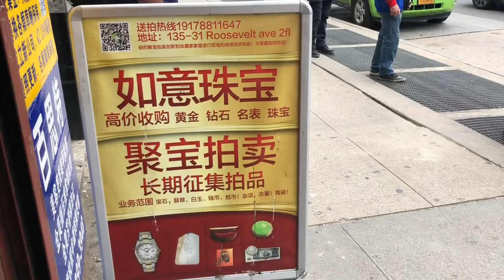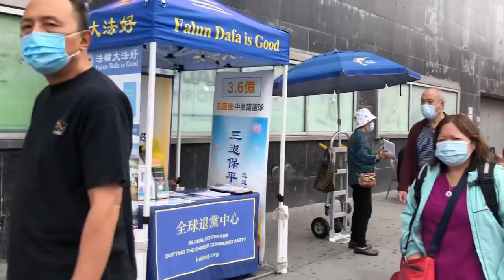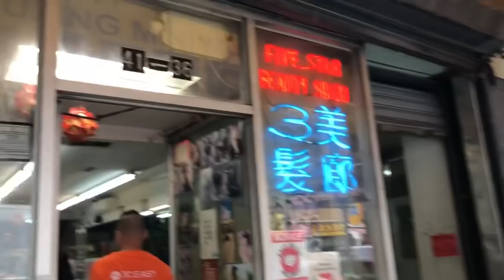9/17 据称法拉盛缅街禁摆摊 来看看什么情况